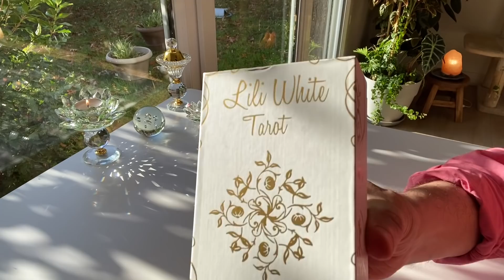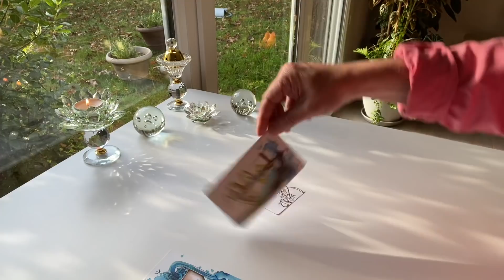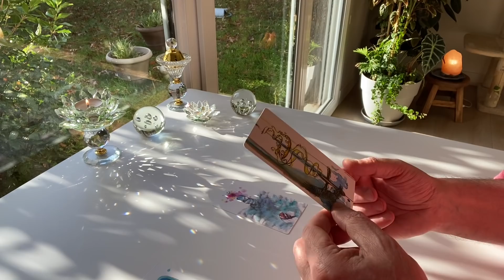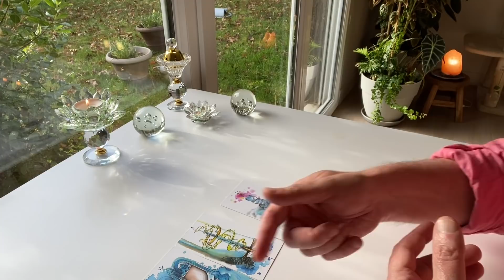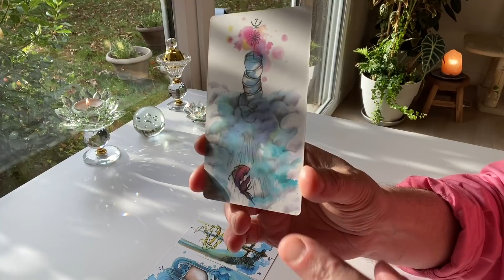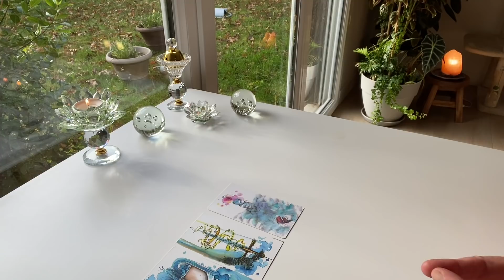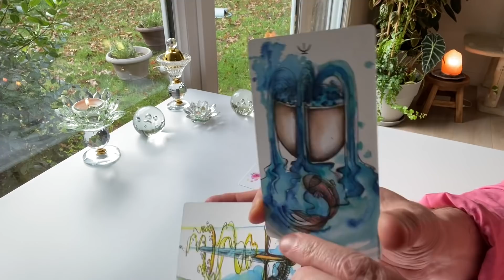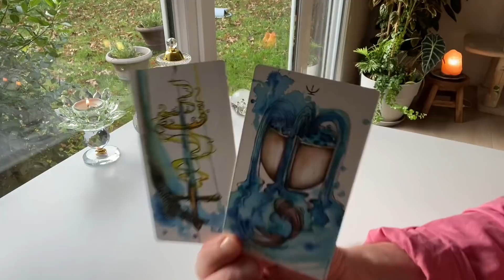De l’amour ! 21 novembre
Sortir des illusions pour des sentiments vrais

pour faciliter la transformation du corps physique et intégrer les énergies de la 5D ou plus :